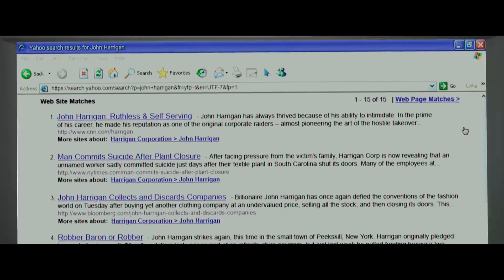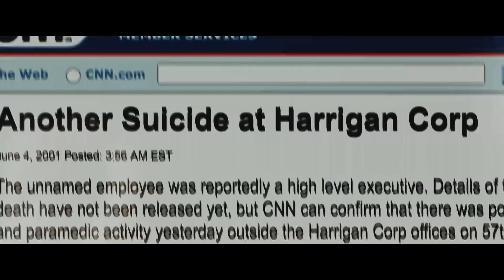The boy receive message from a dead old man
# best Hindi explained movies
movie story explained in Hindi
most viewed movies in Hindi
movies explained in Hindi
most engaging movies explained in Hindi
Vijay Explainer